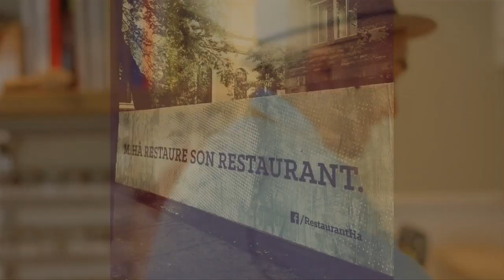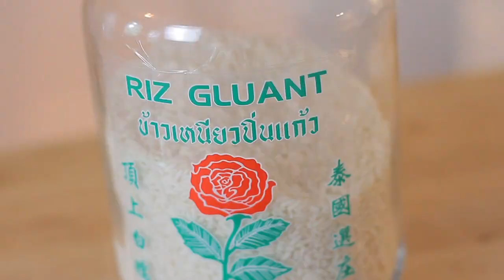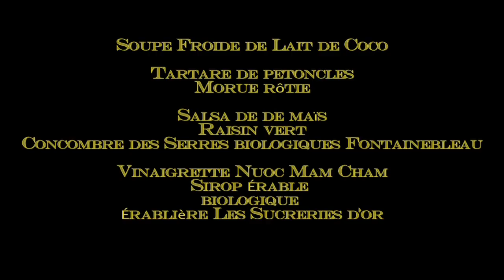Ross Louangsignotha | Candidat 10e chef 2014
Nouvellement chef et co-propriétaire du Restaurant HÀ, le montréalais d'origine laotienne Ross Louangsignotha, alias Ninja nous prépare une de ses créations afin d'ajouter une touche asiatique au menu du célèbre Spa Balnéa.

Derrière les fourneaux depuis déjà une quinzaine d'années, sa première passion pour le sushi l'a amené a compléter une formation de cuisine à la prestigieuse ITHQ en 2011. Son parcours est rempli d'aventures, dont un stage en France, aux Pays-Basques à La Table des Frères Ibarboure, en passant par le Japon au Royal park Hotel, ainsi qu'une brève escale aux Îles Turquoises.

Créatif et ambitieux, il vous en mettra plein la vue!